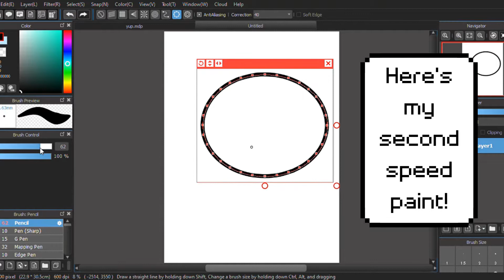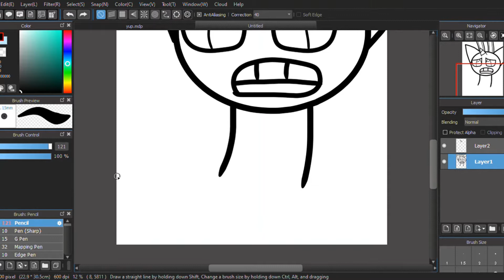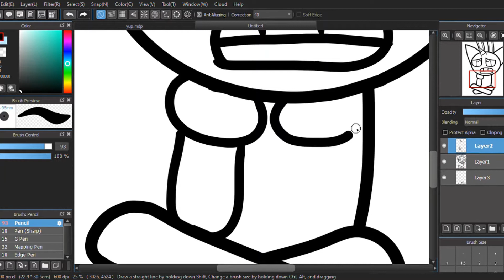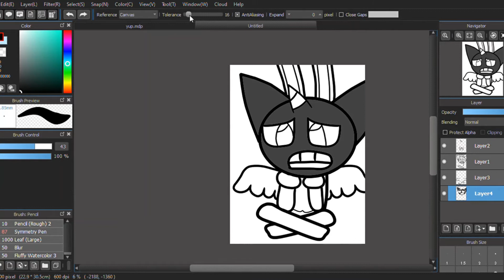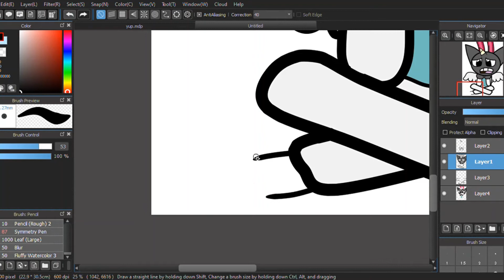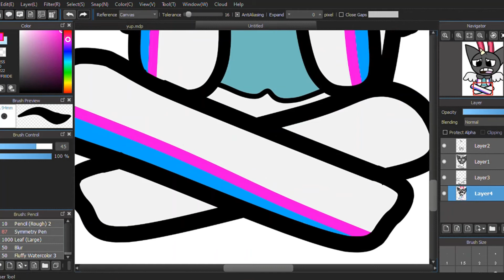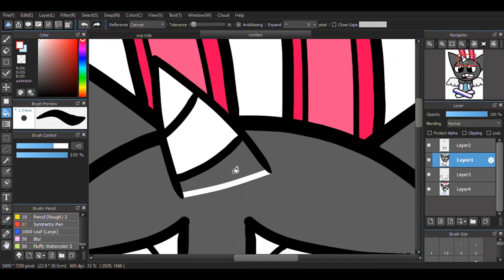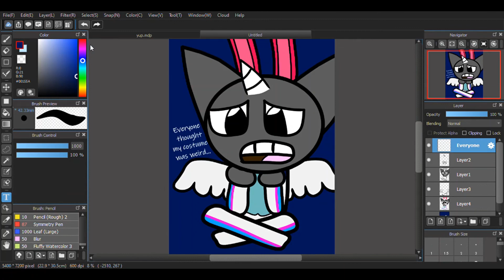Cameron the Bunnicorn!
Everyone at the party thought his costume was weird...

Made using MediBang.